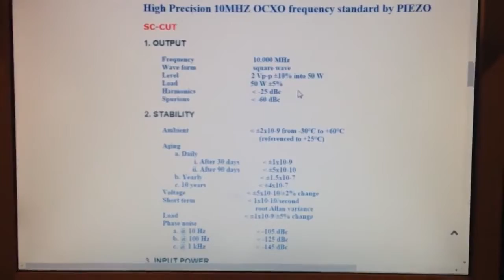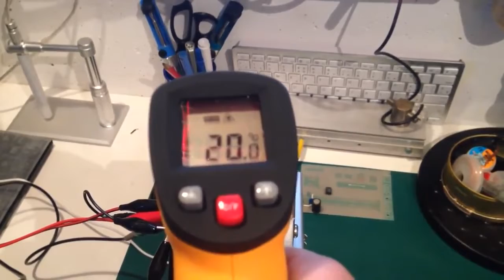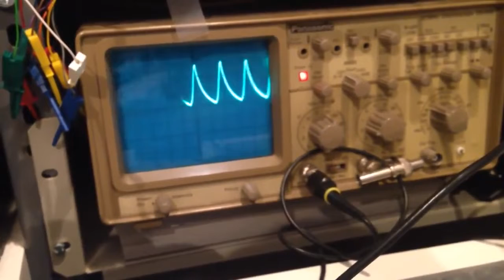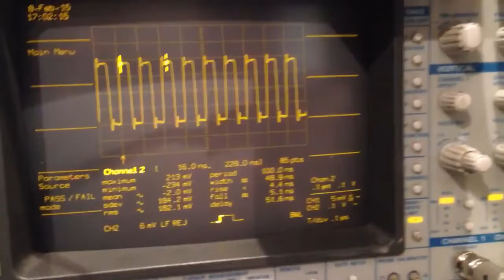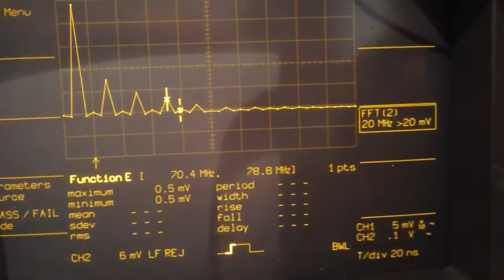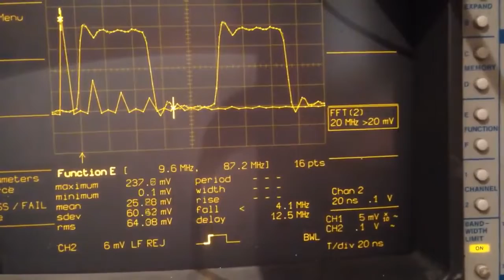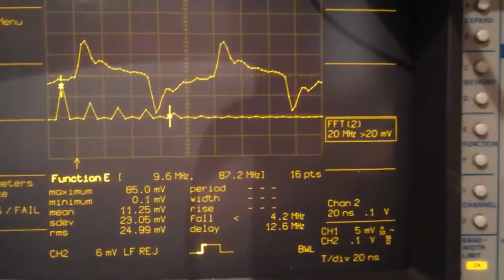OCXO, Oven Controlled Xtal Oscillator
Articolo qui - Non appena si inizia a lavorare su circuiti che lavorano con frequenze oltre il Mhz, la disponibilità di un riferimento di frequenza che sia stabile e preciso (generalmente lo standard più utilizzato nei laboratori è 10Mhz).
Un comune oscillatore quarzato, per quanto preciso, risente in modo vistoso della temperatura, e a meno di non voler spendere diverse centinaia di euro per un riferimento al rubidio, una soluzione è l'uso di cristalli controllati termicamente: gli OCXO (oven controlled xtal oscillator).